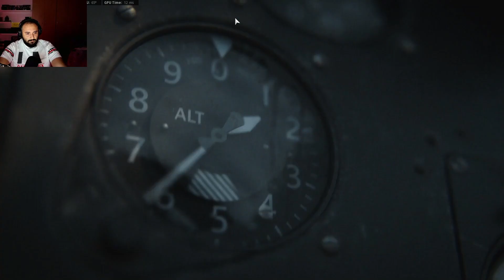موت الاب ومحاولة الانتقام !!!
خليكم معنا في تختيم كود فانجارد الحلقة الثانية